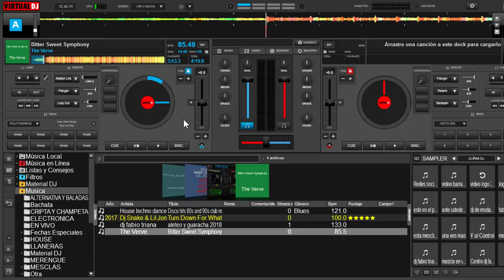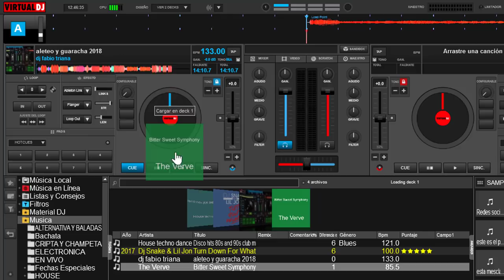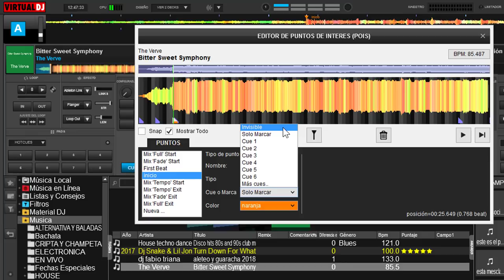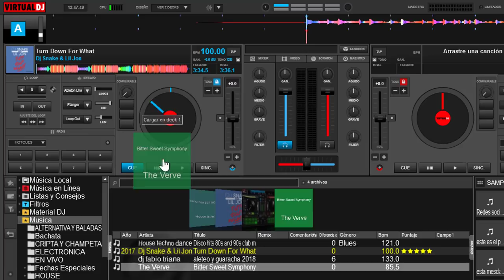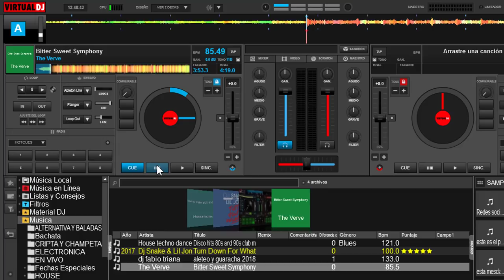🔞🔻Punto de carga en Virtual dj 8🔻🔞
Que es y cómo configurar un punto de carga en virtual dj 8